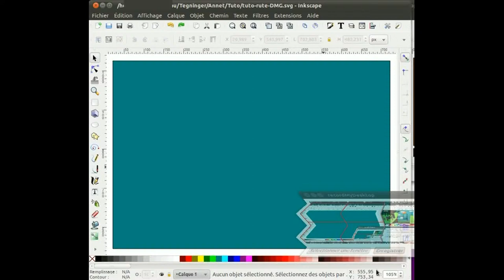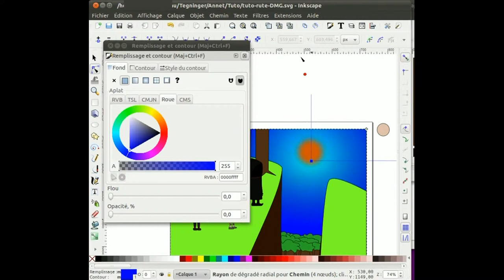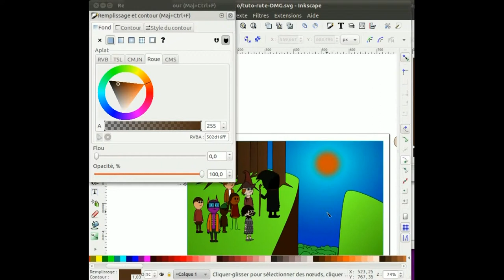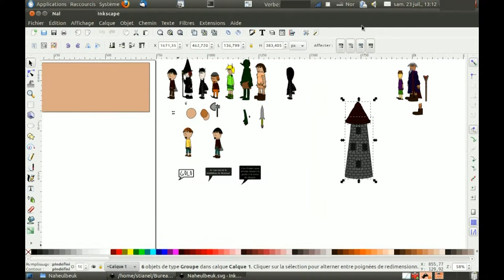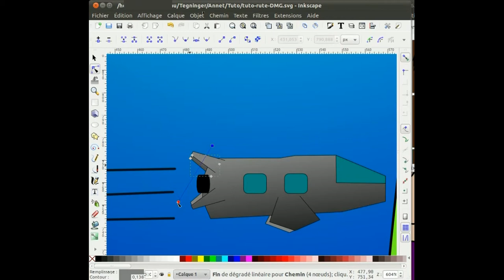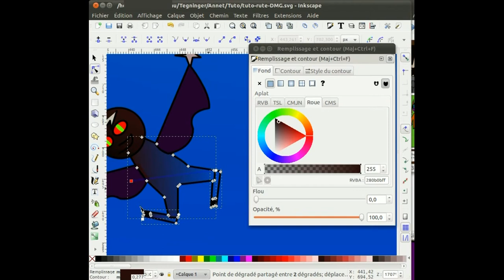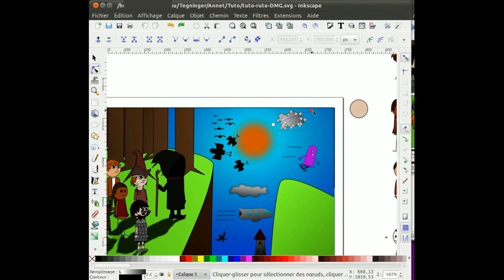Inkscape - Drawing a panel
EN: Drawing a cartoon panel in Inkscape. Once the characters needed have been drawn (see "drawing a character"), I start drawing the panels. As you can see, there is still much work to be done. Note that the video has been speed up. It really took me 45 minutes to draw this.
This is a reproduction of a panel used in two different episodes of my series "The Remarkable Group", only I think i did it better this time. (Sorry, I haven't translated my series to English yet.)
The music was made by Arnaud "Aspic" Condé and is entitled "Reality V2".

FR: Je dessine un carreau de BD dans Inkscape. Après avoir dessiné les personnages dont j'ai besoin (voir la vidéo précédente), je commence à dessiner les carreaux. Comme vous pouvez le voir, il reste beaucoup de travail. Notez que la vitesse de la vidéo a été changée. En vérité ceci m'a prit trois quarts d'heure.
Ceci est une reproduction d'une case utilisée dans l'épisode 8 et 9 de ma série "Le Groupe Remarquable" que vous pouvez lire sur mon site. (L'épisode 7 est toujours en cours de traduction.)
La musique a été faite par Arnaud "Aspic" Condé, et s'intitule "Reality V2"

NO: Jeg tegner en tegneserierute med Inkscape. Når jeg har tegnet personene jeg trenger (se forrige video), begynner jeg å tegne rutene. Som du kan se, er det fremdeles mye arbeid igjen. Noter at dette er vist i rask film. I virkeligheten tok det meg tre kvarter å gjøre dette.
Her tegner jeg om igjen en tegning jeg har brukt i episode 8 og 9 av "Den Merkverdige Gruppen" (3. og 4. episode i 2. sesong), som dere kan lese på nettsiden min
Musikken er laget av Arnaud "Aspic" Condé og heter "Reality V2". Finn ham på jamendo